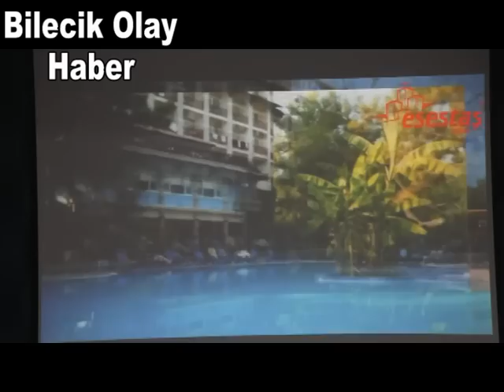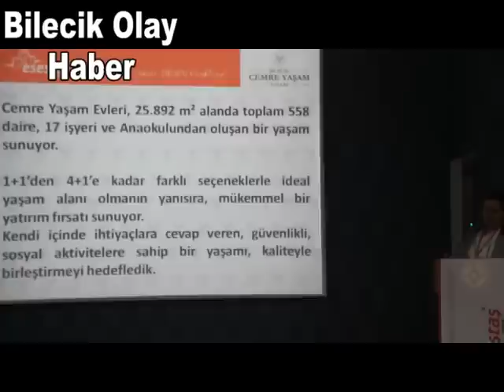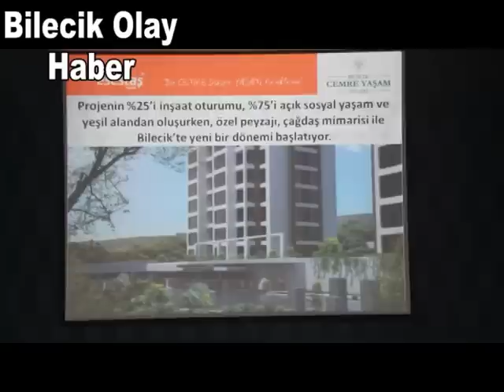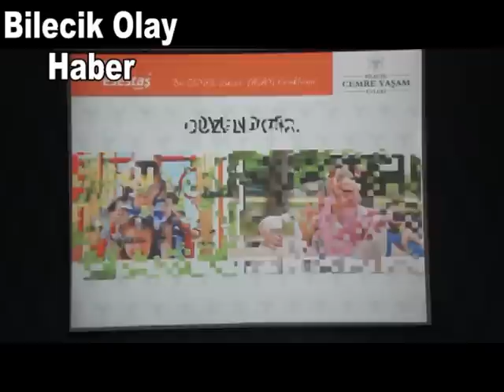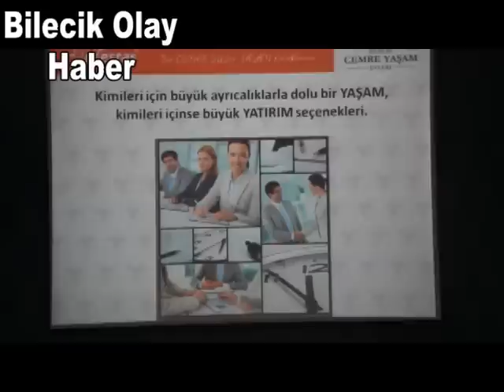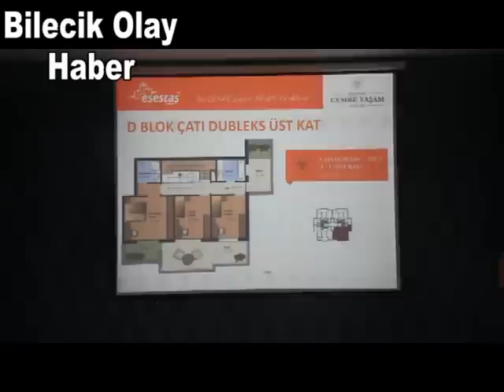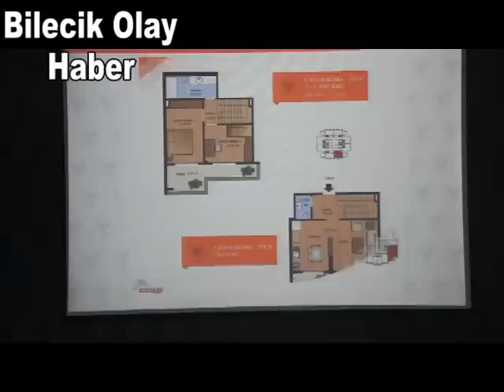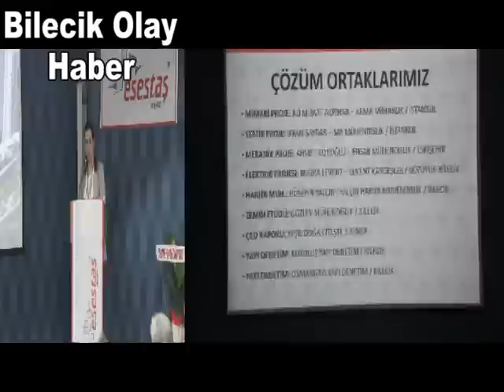esestaş-cemre yaşam evleri - Olay Haber